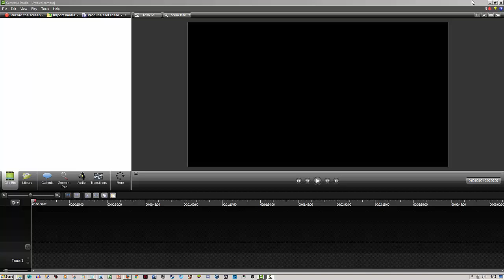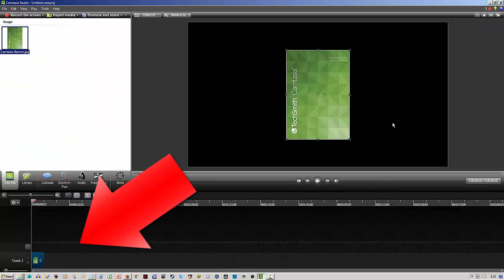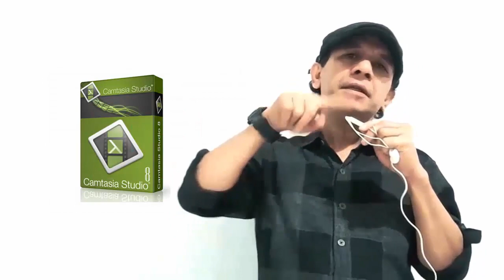Cara Memutar Gambar Saat Bekerja di Camtasia Studio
Beginilah cara cepat memutar gambar saat bekerja di Camtasia Studio. Mudah dipahami dan diikuti bagi pemula sekalipun

Cara Membuat Transasisi Video dg Camtasia Studio
Cara Membuat Animasi dg Camtasia Studio
Cara Menyisipkan Backsound Musik Latar Camtasia Studio
Cara Menggabungkan File Audio dg Video pd Camtasia Studio
Cara Mensingkronkan Audio dg Video pd Camtasia Studio